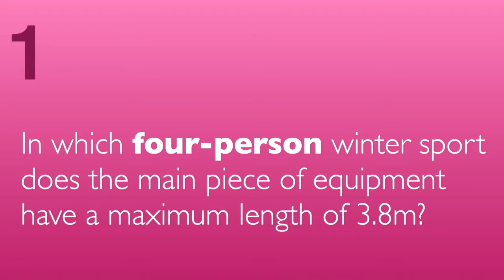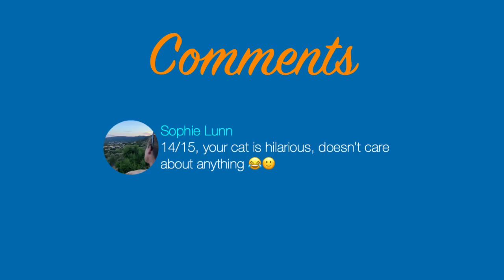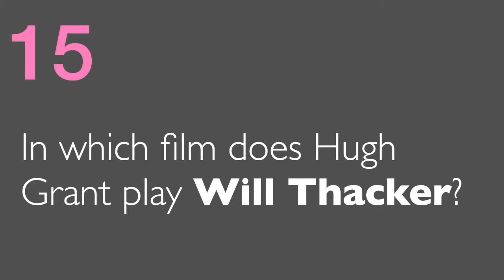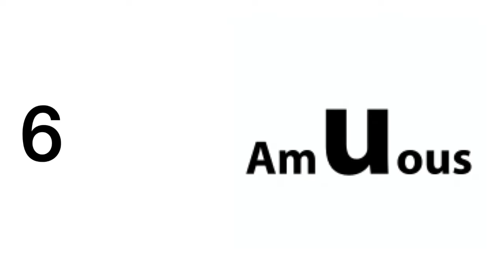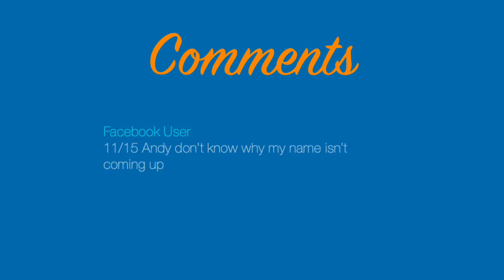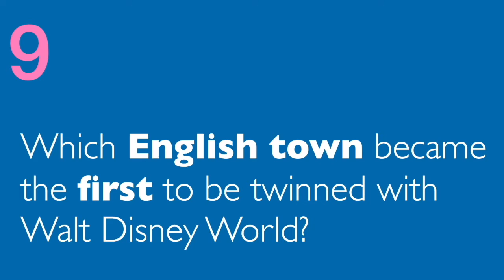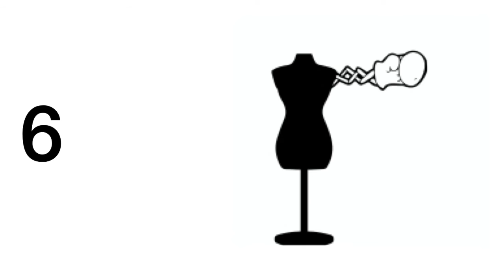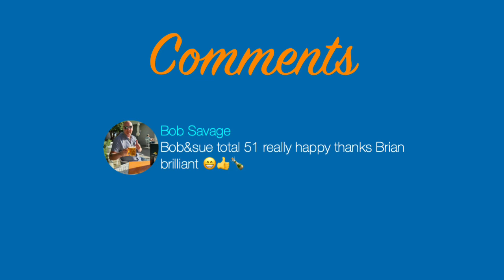BELLWOOD QUIZ - 7PM LIVE!!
The 61st Friday night quiz, LIVE from the Bellwood Quiz Night group. We have a bumper quiz tonight with 75 questions. So sit back with a drink and get ready for the quiz! “Shabba”

I‘m broadcasting with Ecamm Live! Interact with the broadcast by granting Ecamm Live permission to see your name at ecamm.live/2f4449